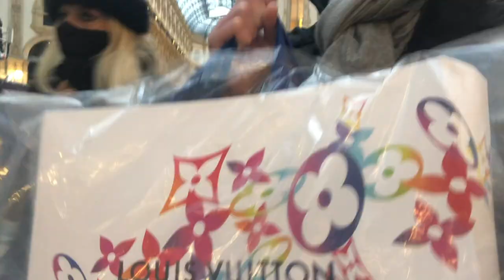Louis Vuitton shopping spree | Manuel Margutti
REGISTRO CON UNA CANON M10
EDITO CON FINAL CUT PRO X/iMovie